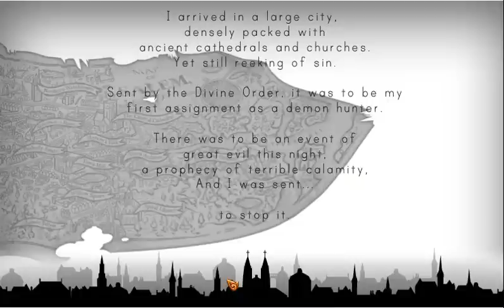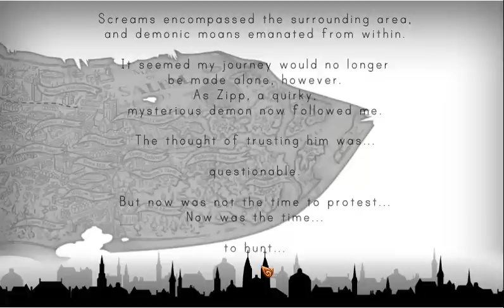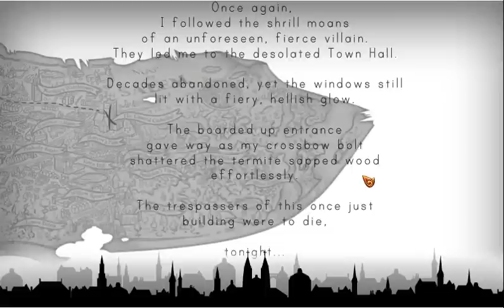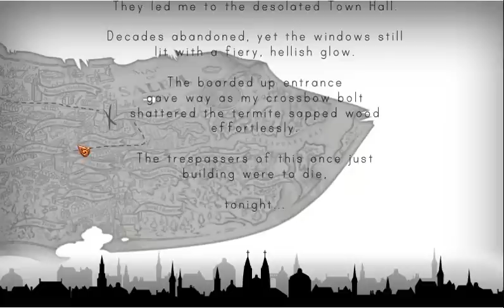Let's Play Salem Part 1: Meet the New Neighbors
Cool game with demons.  This was originally just going to be a Flash Game Friday, but it seems longer than what I first anticipated so I will do a short Let's Play of this.  You're welcome.

Maybe it isn't as long as I think it will be, but I want to be safe rather than sorry.  I haven't finished playing this yet, hopefully those checkpoints actually work...